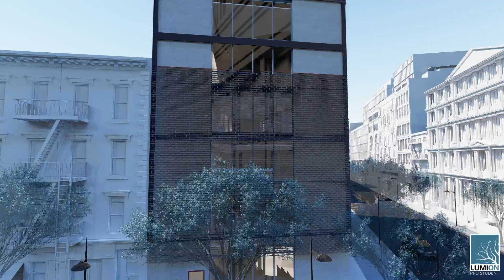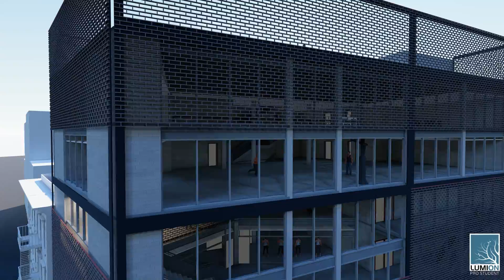Walter Carranza COMP Studio Final Video